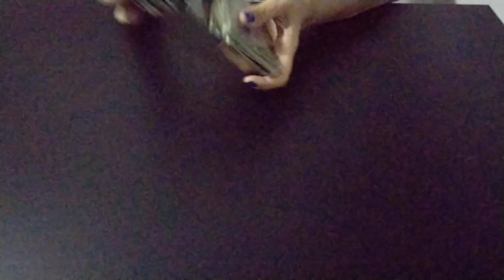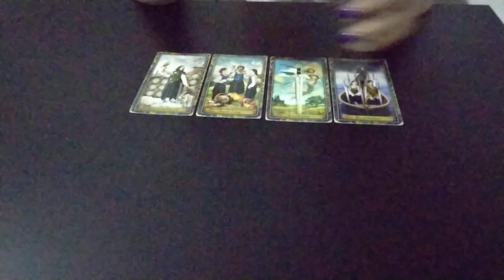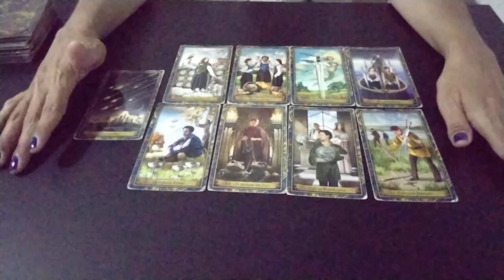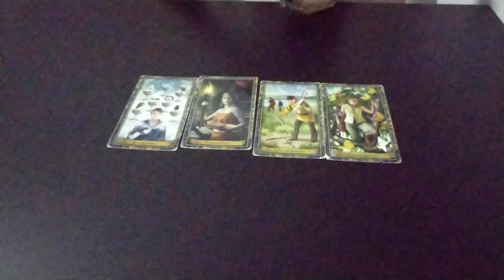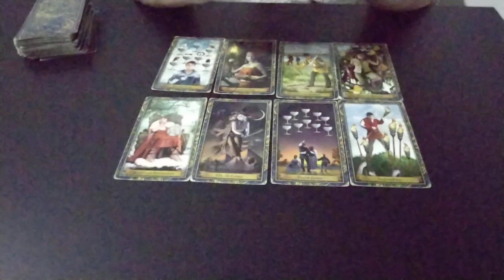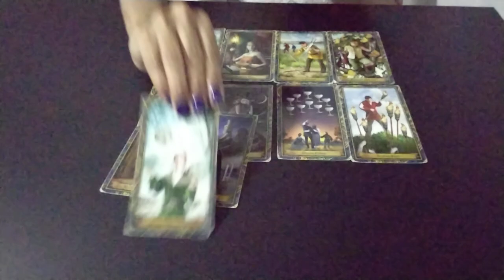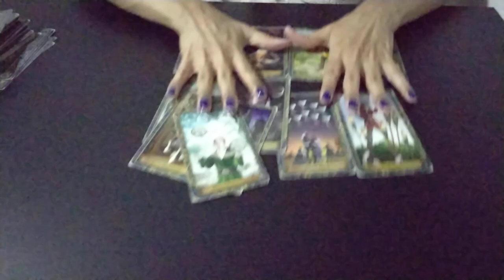Qual o Maior Sonho de CAN YAMAN hoje ?canyaman